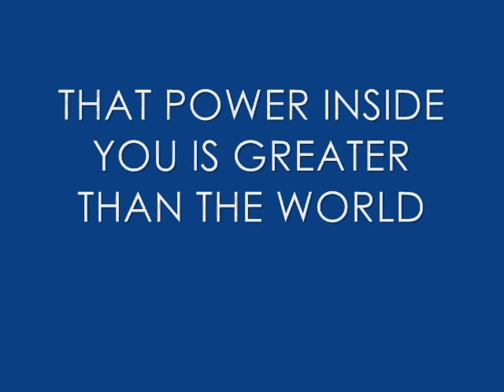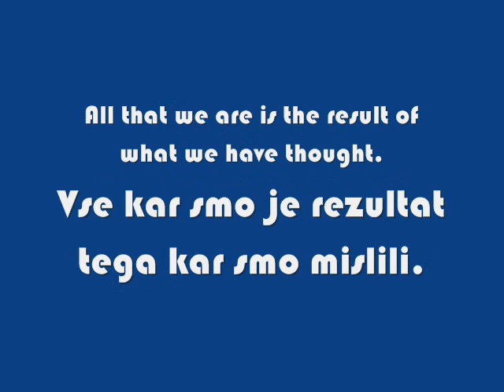ENERGY DRINK WITH STRONG MESSAGE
ENERGY DRINK WITH STRONG MESSAGE AND POSITIVE THINKING